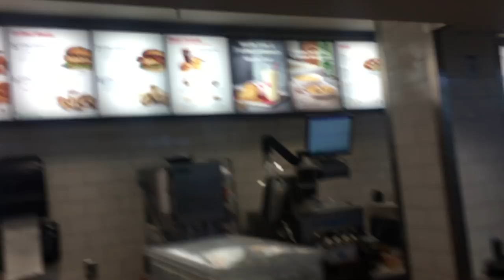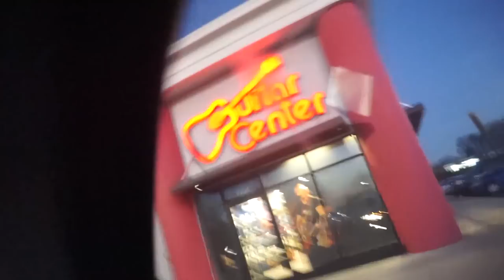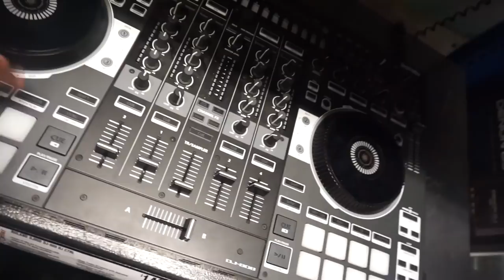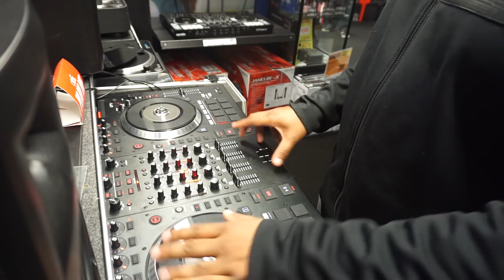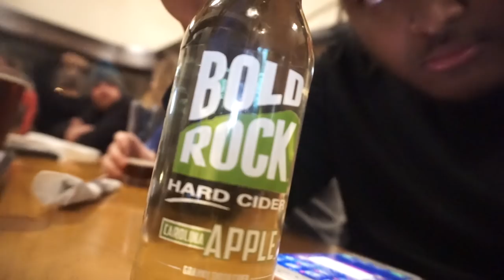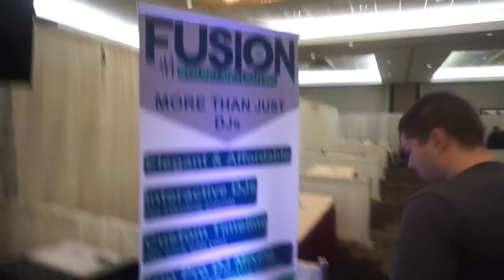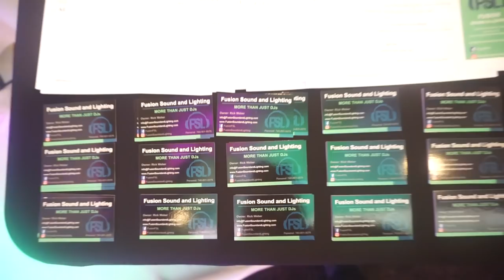VLOG 001 | FIRST TIME TO NC | CHICK-FIL-A | NEW COMPANY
Audio Equipment:
Akai Amx
Yamaha MG06
Alto TS212
Obey 40
AKG Perception 45
Pioneer 250mkii
Denon Ds1

Accessories:
Crane Stand

Dj Pools:
CrateConnect.com
BPMsupreme.com
Livemixtapes.com

Video Info:
Sony A5100
Adobe Premiere
Adobe Photoshop